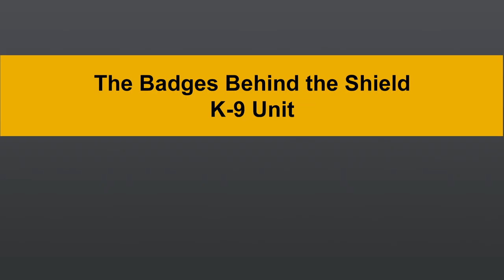The Badges Behind the Shield: K-9 Units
Union Pacific Special Agent Raymundo Velarde, Jr., talks about his partner, a Belgian Malinois dog named Bizi.